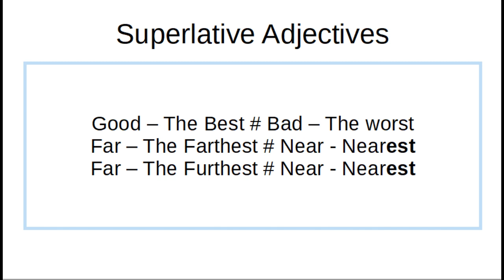Superlative Adjective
Clases super fáciles y sencillas